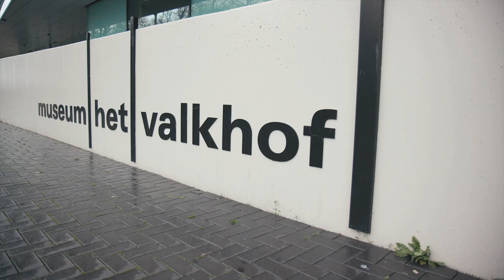Museumweek 2019: Re:Freshed Orchestra - Golden Hour in Nijmegen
Rapsensatie Latifah en het onnavolgbare Re:Freshed Orchestra brengen hun talenten samen, exclusief tijdens de Nationale Museumweek! In Museum het Valkhof in Nijmegen (13 april) of Amsterdam Museum (14 april) beleef jij deze optredens en ontdek je tegelijkertijd de museumcollectie!